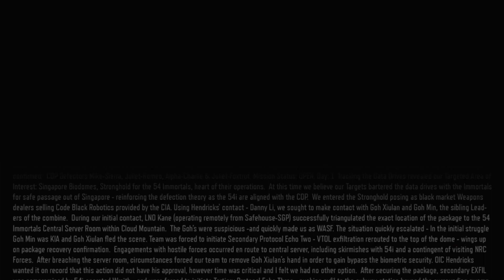Black Ops 3 - #05 Caçado pelo Senhor da Guerra ( Português pt-BR )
Durante uma invasão, nos deparamos sozinhos em uma luta contra um Senhor da Guerra. Nos mostramos covardes durante esta batalha.

● Placa de vídeo: MSI GTX 970 4GB DDR5
● Memória: 16GB DDR3
● Processador: Intel i7-4770 @3.40GHz
● Placa mãe: Intel DH87RL
● HD de instalação do sistema: Intel SSD 240GB
● HD de instalação do jogo: Intel SSD 240GB
● Sistema operacional: Microsoft Windows 10 Home

► CRÉDITOS